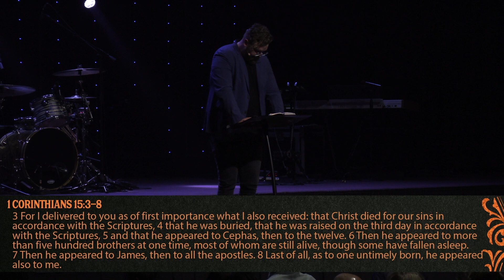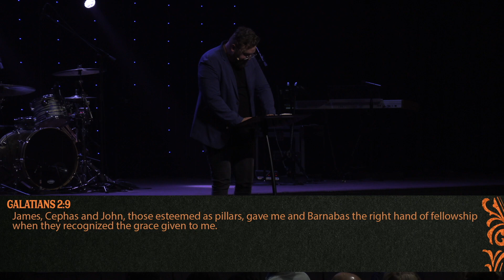The Book of James | Pastor Matt Baker | Feb. 6, 2022